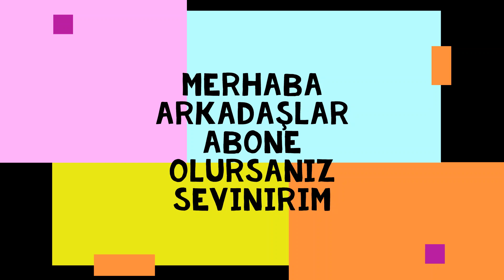Chicken Gun Ev | Yapı Yapıyorum Part 3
Merhaba Chicken Gunda Yapı Yapıyorum Part 3 te Ev yaptık Umarım Video Güzeldir Zemin ve 1. Katı Yaptık Yakında Chicken Gun Yapı Yapıyorum Part 4 gelicek iyi seyirler